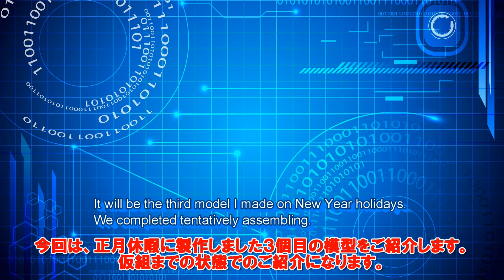(EngSub)仮組正月製作_ガルパンT-34/85 _GIRLS und PANZER der FILM T34/85_Let's build mode_plastic models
・今回は正月に製作したキット３個目の紹介です。
・仮組までのご紹介です。
・GP-30 ガールズ&パンツァー 劇場版 1/35 T-34/85 プラウダ高校
・ガルパンのキットは初めてになります。楽しみです。
・エアブラシで塗装する予定です。

・Let's build model,plastic models
・1/35 SCALE GIRLS und PANZER der FILM  T34/85 by PLATZ(JPN) GP30 kit
・This year's vacation is long,so I made 4 models.I will introduce the first model.
・The list price is 5800 yen in Japanese yen. I bought it with GIRLS und PANZER lucky bag of 10,000 yen. There are 4 models.

・引き続きつたない動画ですが、よろしくお願いします。

I am a 45-year-old model lover who is a salaried worker in Japan.
This channel is a hobby channel centered on such a plastic model.
Recently, we have produced tank models and focusing on trial and error making.
There are a lot of poor works, but I hope if you can watch it if it is okay.
In addition, sometimes movies other than models and videos of your wife are uploaded.

scalemodel
plastimodelismo
miniatura
hobby